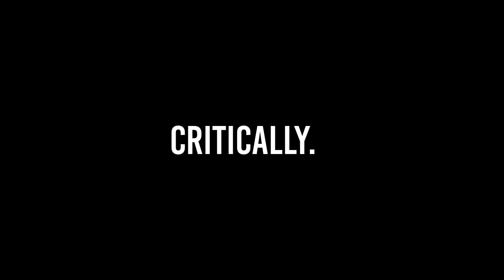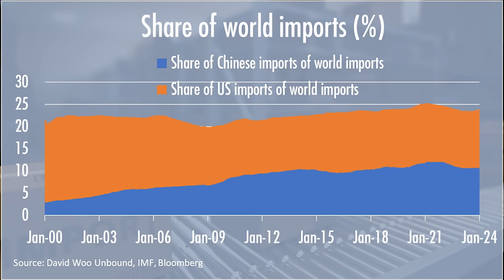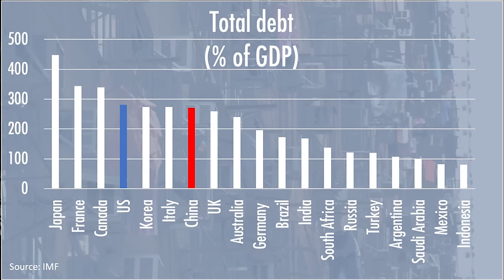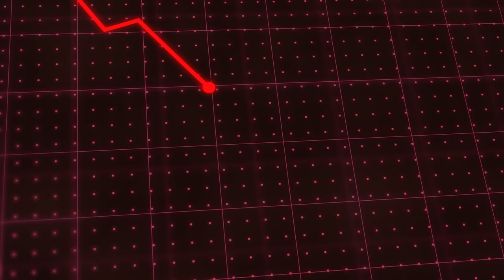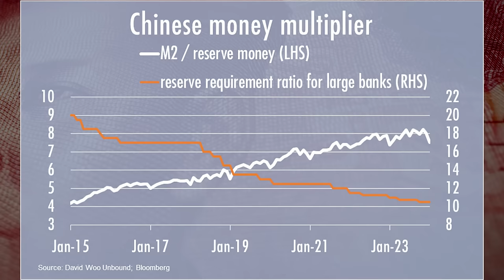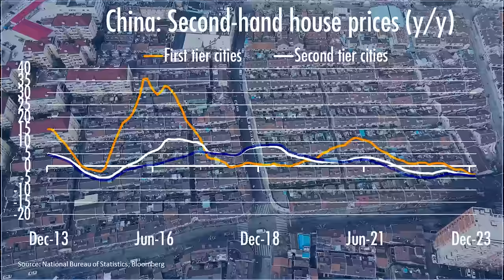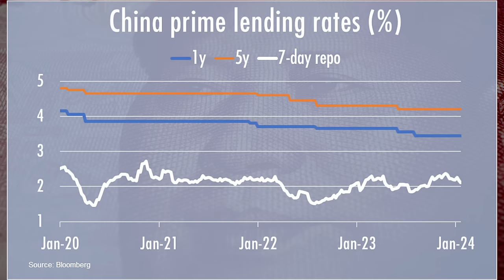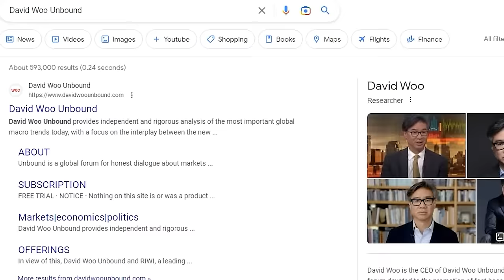Will China Prove Putin Right? | David Woo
Putin interview with Tucker, which has received 200mln views so far, will go down into history as the most watched interview of a political leader in the world. Putin spent more than 2 hours laying out a world view that is born out of the tension and power struggle between the unipolar and the multipolar world order. Putin’s main message is that the rise of the multipolar world is inevitable.  What are the two key assumptions behind his assessment? Is it possible that he is too optimistic about China and too pessimistic about the dollar? Did you know that China has a bigger debt problem than the US? Why hasn't China cut interest rates to zero already? What does it say about the USD dominance? Can the dollar fall without the renminbi go up? David Woo, a former top-ranked Wall Street global macro strategist tells it as it is. You may not agree with everything he says but he will make you reassess everything you thought you knew.

0:00 Intro
0:58 Putin and Tucker
6:50 USD VS. RMB
8:29 Could Putin be Wrong?
10:30 China's Debt Crisis